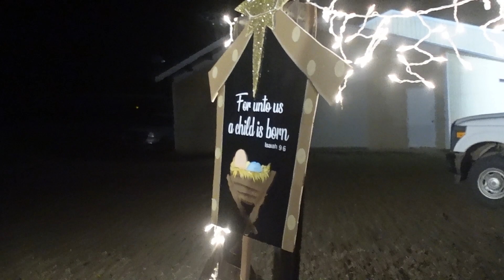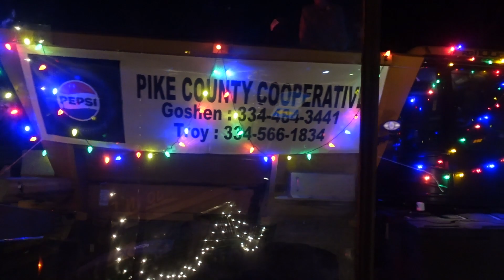Finishing Cotton and Pulling a Christmas float!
Finishing cotton up in this video and to celebrate another successful harvest we pulled a float in the Goshen Christmas parade. I hope you all enjoy and feel the Christmas spirit this year! Merry Christmas to all!